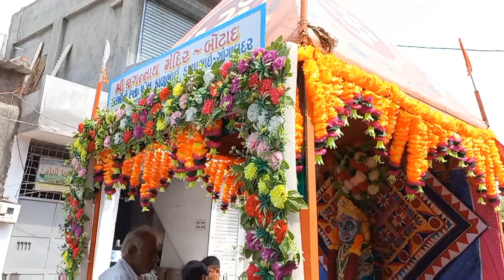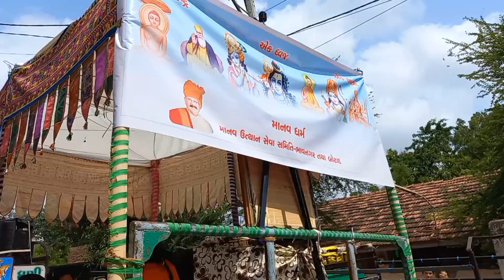રથયાત્ર ભગવાન ની ભવ્ય રથયાત્ર ૨૬ મી બોટાદ જગન્નાથ ભગવાન Jagannath Bhagavan 2023 Jagannath rathyatra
રથયાત્ર ભગવાન ની ભવ્ય રથયાત્ર ૨૬ મી બોટાદ જગન્નાથ ભગવાન Jagannath Bhagavan 2023 Jagannath rathy